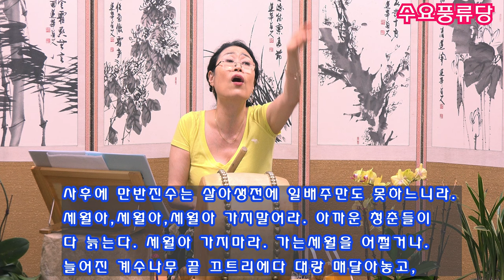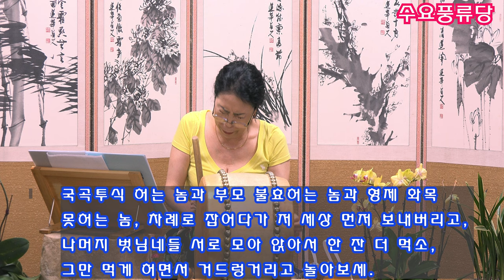사철가 사후에 대목 배우기 수요낮반 풍류당 보라사부220608 판소리 육자배기 흥타령 가야금병창 산조 가무악 구음 발림춤 북장단 북춤_Alive, a drink and a song